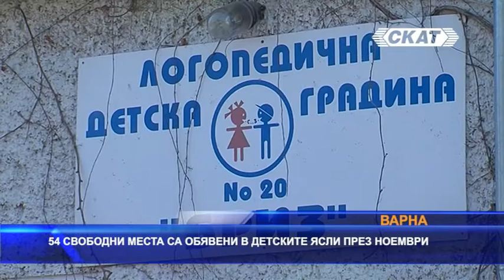54 свободни места са обявени в детските ясли във Варна през ноември